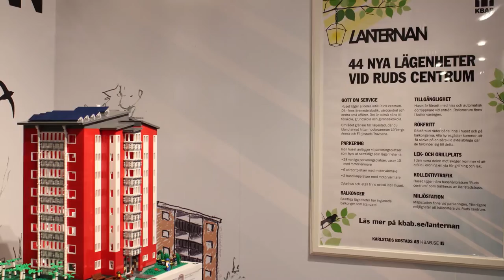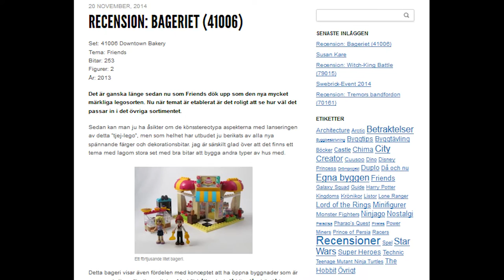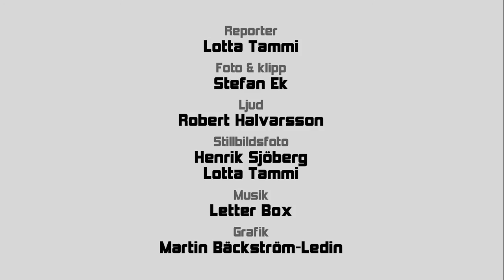Stefan Holm: Ett liv med Lego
Stefan Holm berättar om sitt stora intresse, nämligen Lego. Han berättar även om Lanternan.

En film av Mediagruppen Karlstad
Ring oss: 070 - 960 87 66
Besök oss: Tingvallagatan 1D, 652 24 Karlstad